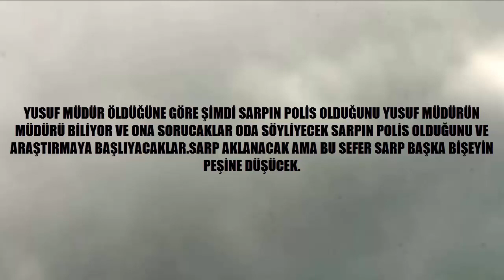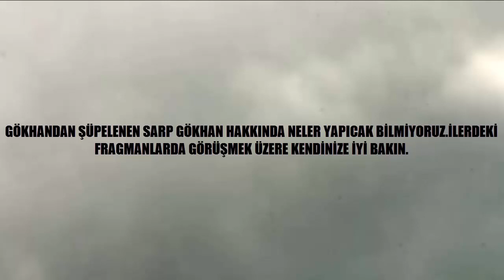İÇERDE BÖLÜM 37 FRAGMAN 1.SENMİSİN LAN DOSYAYI SİLEN YOKSA ?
İÇERDE FRAGMAN,İÇERDE BÖLÜMLERİ,İÇERDE ANALİZİ,İÇERDE SON BÖLÜMLERİNİN TÜM ANALİZLERİ.